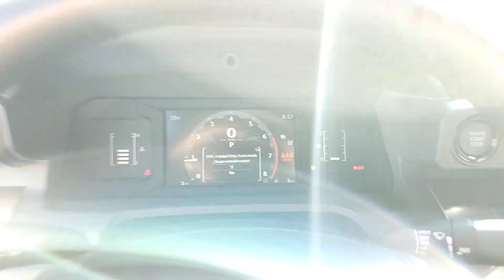2024 Toyota Tacoma_4WD Oaklawn, Chicago, Orland Park, Lagrange, Palos, IL 94394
Blue New 2024 Toyota Tacoma_4WD SR5 available in Oak Lawn, Illinois at Oak Lawn Toyota. Servicing the Chicago, Orland Park, Lagrange, Palos, IL area.

4320 W. 95th Street